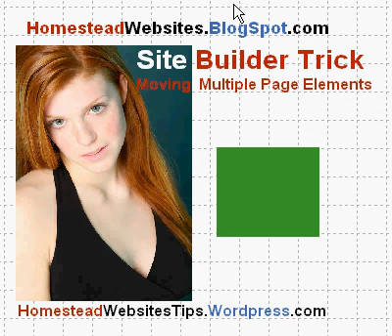Homestead Websites - Moving Multiple Page Elements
Homestead websites: Moving multiple page elements, in  site builder program,  at one time is really easy. This is a time saving trick that will make your website building experience more pleasurable. First off let me remind you that you may use the edit feature to undo any mistakes that you make.
I have found that often times when I am moving multiple elements, I click and move only one instead of all that  I intended to move. This usually happens when I am in a hurry.

Moving Several Page Elements At Once  In Site Builder:

1) Left click your mouse and hold the button down
2) Move the mouse to create a square around the parts
3) Release the mouse button
4) Left click, hold the button down on top of the parts
5)Move to desired location, release the button
6)Left click outside of all the page parts and your finished

This little trick will greatly increase the speed in which you build your Homestead websites pages. Moving multiple (or, several) pictures, blocks of text, videos or audio files in one operation in Homestead websites program is the one ingredient  that will help you  achieve design success.